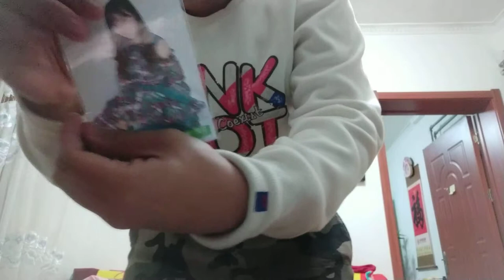櫸坂46「黑羊」EP開箱！！！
在淘寶上找代購買的拆券版，2月買4月到，雖然蠻慢的不過還是很激動